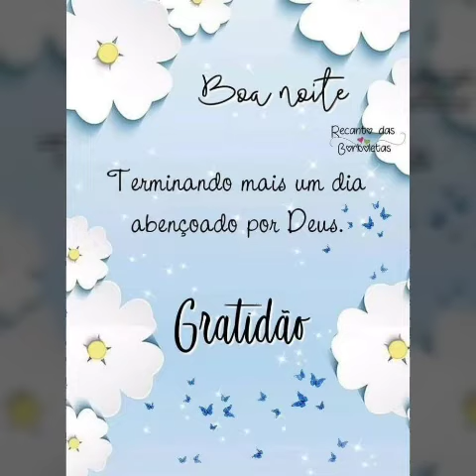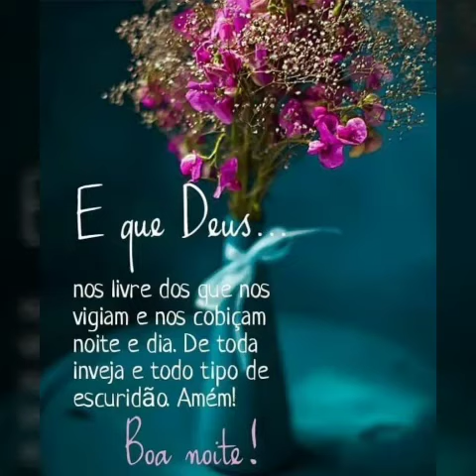boa noite cheio de tranquilidade e paz🌠🌠🌠